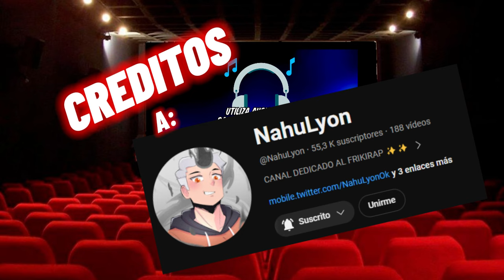MIRACULOUS Y BNHA VIENDO UNIVERSOS | CAPITULO 12| RAP DE ALIEN X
NINGUNO DE LOS PERSONAJE ME PERTENECE, LO UNICO QUE ME PERTENECE ES LA HISTORIA.